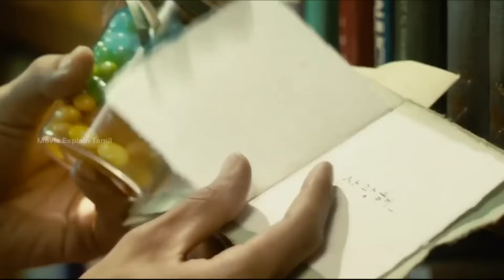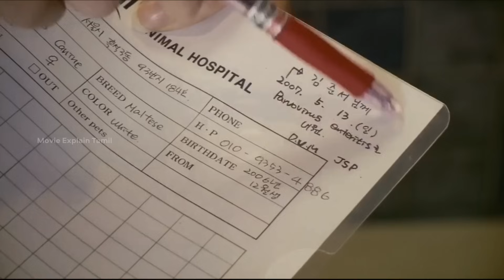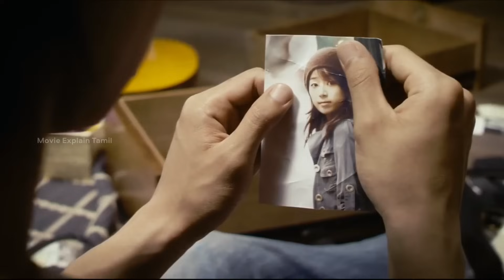கண்டிப்பாக பார்க்க வேண்டிய படம் || Humming || Movie Explain Tamil